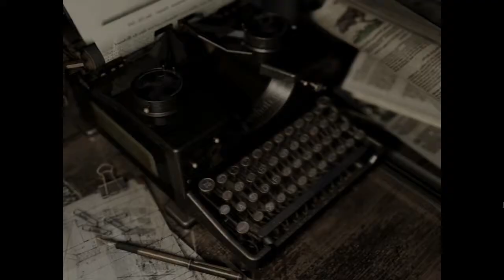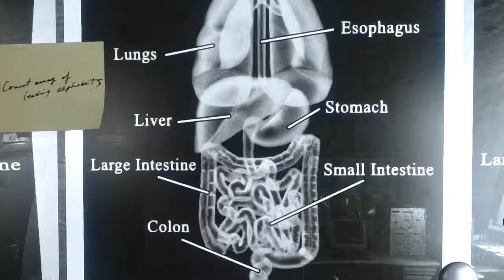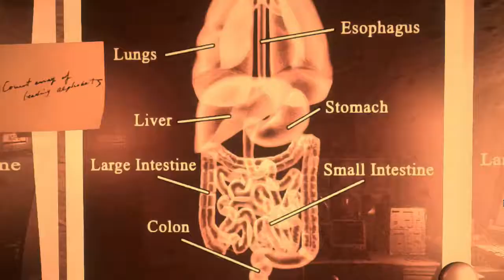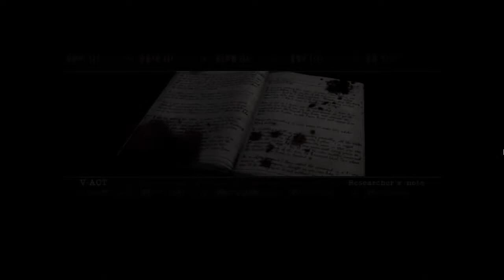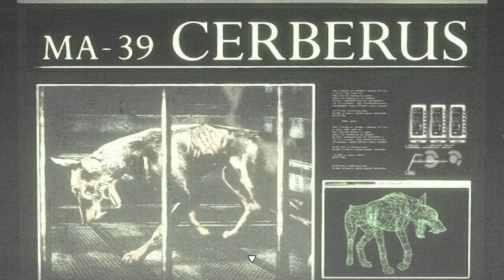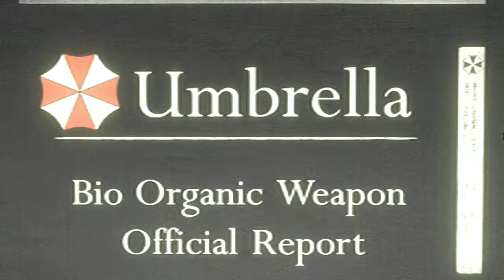Resident Evil Remaster ตอนที่ 14 แลปใต้ดิน (Zojeck)